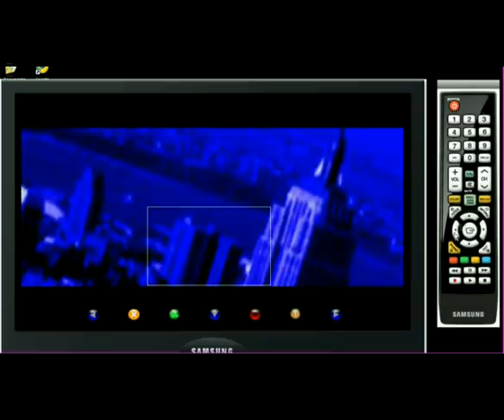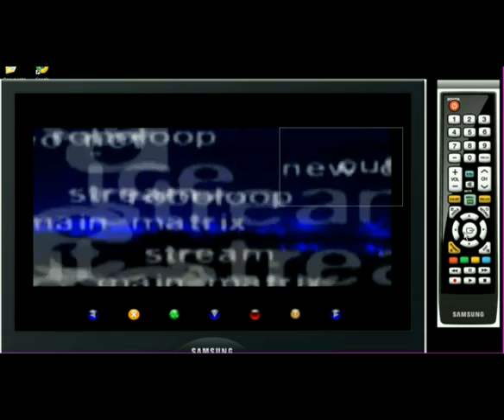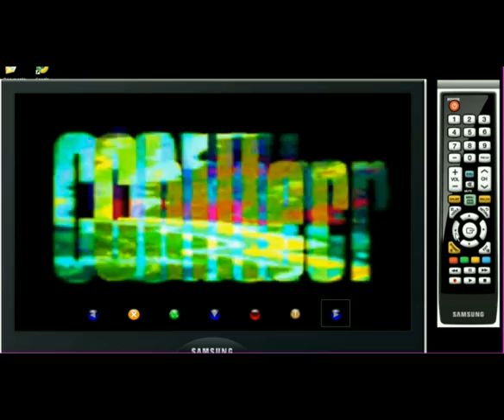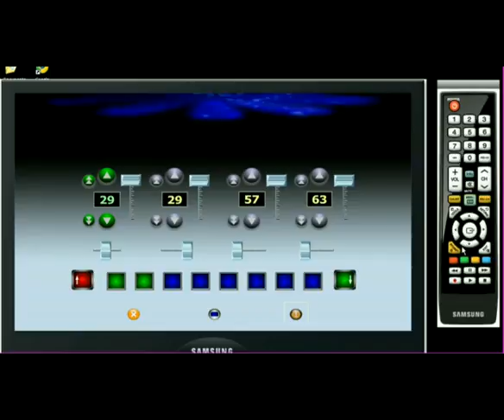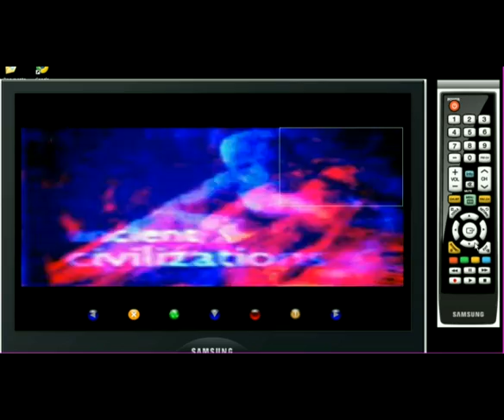FloatVJ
FloatVJ is a mixing studio and generative multimedia sequencer. It's an interactive musical sketchbook with copyright-free video and built-in beats and loop samples you can play around with, arrange a mix, then jump to the full screen graphics and see and hear an evolving FloatVJ re-mix. At any point, you use your TV's remore control to call in new samples and visuals.

FloatVJ makes full use of advanced multimedia techniques to provide a fully interactive experience. You directly control its video and audio playback - producing mixes you can alter and enhance in real-time.

Surf onscreen videographics linked to a constantly evolving soundtrack that mixes the hottest elements of ambient, hardcore, trip hop, jungle and techno. Its programming ensures that no two plays will ever be the same.

Or you can just sit back and let FloatVJ generate new mixes - all in real-time, with no apparent wait-states.

It comprises 2 fully integrated components; instantly switchable:

Mixa: A 4 track mixing studio featuring a variety of  drum loops and hundreds of sound samples, with volume level and pan control.

Evolva: A full screen videographic loop player with generative 8-track audio playback with interactivity.

Additional video and audio content is available as add-in downloads; currently comprising a library of 10 x 7MB add-in packs; representing a further
280 audio and 70 videographic loops. Via web store, users have ongoing access to extended materials.

floatVJ comes with over 400,000 mix combinations onboard.

With floatVJ Add-in Pack 1 installed, users have access to over 3 million possible mix combinations.

Samples are arranged across 4 independent sound channels and displayed numerically. Each channel has its own volume and stereo channel position fader.

Various functionalities are also available:
Current sample playing
Next sample button -- clicking the larger Up/Down button plays the next or previous sample.
Clicking the smaller, double arrow button plays the sample 10 positions away.
For example if you are playing sample 21 and you click the larger Up button, sample 22 will play; if you click the smaller Up button, sample 31 will play.
This is to aid fast navigation through samples.

Volume fader -- tap and slide to set volume

Stereo channel position fader - Many floatVJ samples have double data encoding -- panning to the left may result in, say, just a bass line playing, while panning to the right plays just a beat loop. In the centre position, both bass and beat loop are heard simultaneously, in sync.

Preset button - Clicking on a Preset button, saves the current 4 track sample selection and all fader states to memory. The Preset is then lit green.
Clicking on a lit Preset immediately recalls and plays the sample selection and fader positions assigned to that Preset.

Evolva is a full-screen interactive audio/videographic mixer offering intuitive control over sample mixes created in Mixa. The main screen area contains 6 hidden buttons.
Across the top are 3 buttons which control the beat loop playing currently. Beat loops provided in floatVJ offer two separate grooves in the same loop. Tapping top left plays a standalone groove, whilst tapping top right plays an associated groove. Tap top centre and both grooves are heard simultaneously, in perfect sync. So, the hidden buttons across the top of screen control the stereo positioning of these beat samples, enabling the user to interact with the left and right channel of the samples being played.

A further 3 hidden buttons in mid-screen similarly affect double-channel wash and ambient samples, as well as apply various scaling and rotation effects to the videographics and calling in new audio samples. If the user doesn't interact with floatVJ for 20 seconds, it subtly calls in new active audio samples and videographics, providing a generative multimedia sequencer; constantly evolving. So, floatVJ can be left to its own devices; do nothing and it composes away -- touch and it reacts.

Availability

floatVJ: - €2 -- with 140 video and audio loops

floatVJ Add-in Packs:  - €1 - extra video and audio tracks for floatVJ owners. Requires floatVJ application.

floatVJ is wholly owned, developed and designed by storer communications ltd, cyprus | modified corporation llc, usa

modified : mobile | desktop | tv